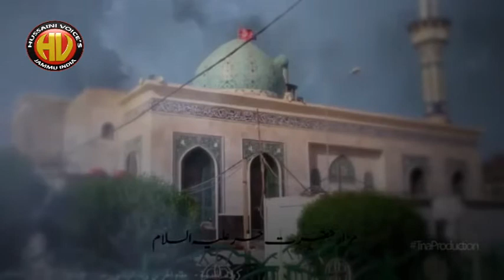Sheh Kehte Thay Hur Se| Mussayab Rizvi 2017| only on Hussaini Voices India